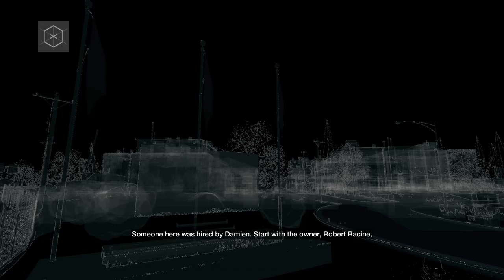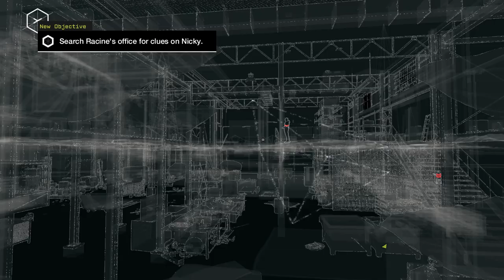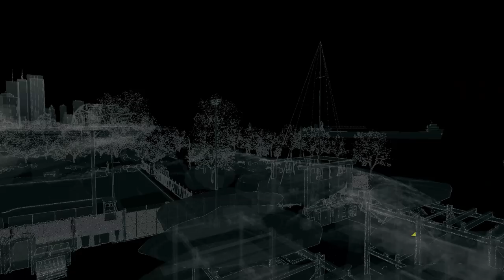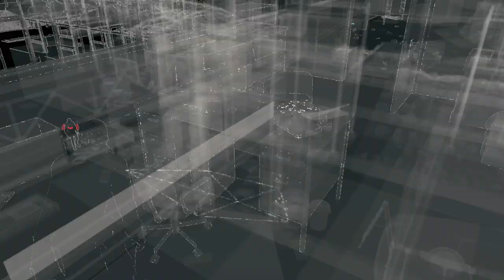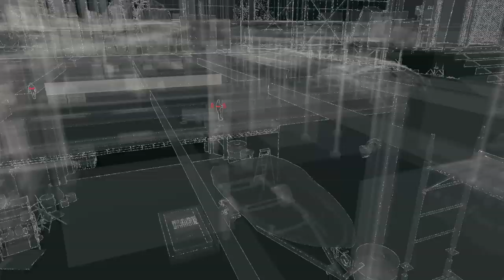Mr. Odd - Let's Play Watch Dogs [PC] - Part 12 - Breakable Things